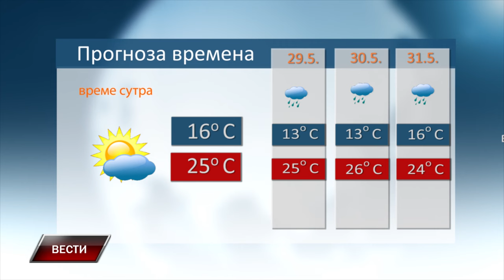VESTI 27 5 2024